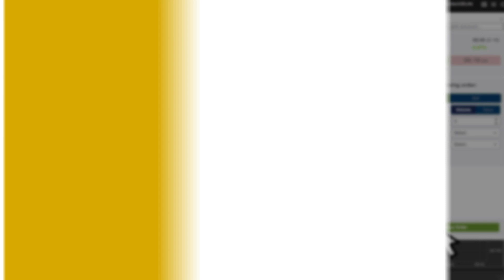2018 Capitalize for Kids Student Challenge presented by CIBC Investor's Edge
Compete against students across Canada in the ultimate portfolio management competition and win up to $10,000.